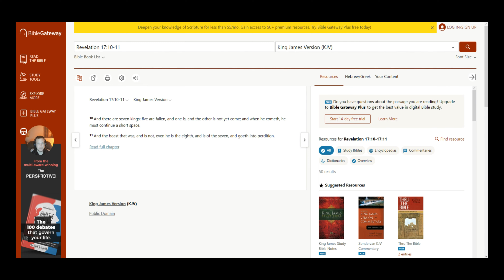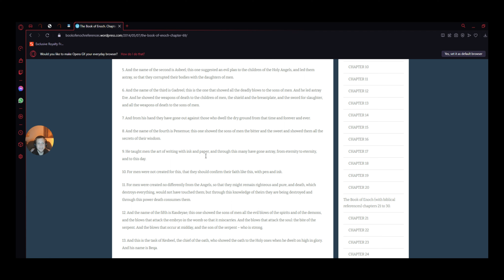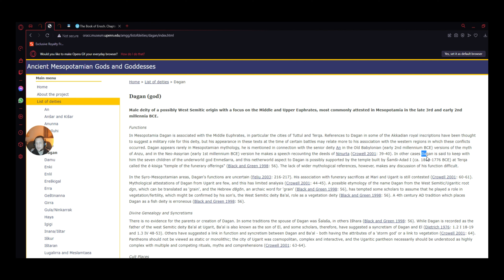Embers Adrift Knighthood | Breaking the Simulation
This didn't go as planned lol. Again, on the tips, these are my experience. These may not be the Meta.